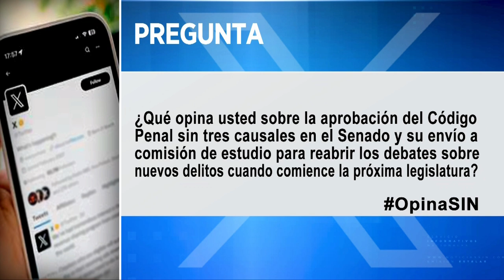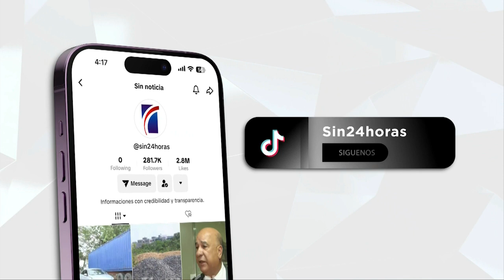PrimeraEmisión: Código penal y vigilancia en la frontera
La crisis que vive Haití ha impactado de manera negativa en las exportaciones dominicanas a es nación y sólo en 2023 se registró una caída del 17 por ciento de las ventas, de acuerdo con datos de ProDominicana.

Para contrarrestar este impacto y fortalecer las PYMES en el comercio internacional, ProDominicana puso en marcha este miércoles el programa "Impulsando el Alto Potencial Exportador de la República Dominicana".